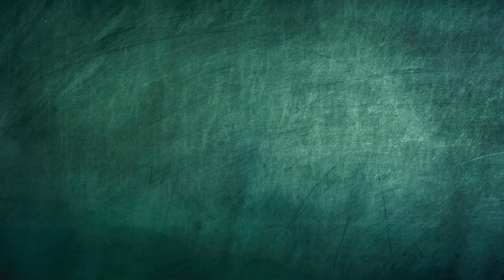Pensadores da Pátria Grande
O Instituto de Estudos Latino-Americanos (IELA) apresenta o novo programa "Pensadores da Pátria Grande", que vai abordar a importância dos intelectuais latino-americanos para o pensamento crítico. Serão pequenos programas que contarão a história dos pensadores e apresentarão suas principais obras. Aguardem!